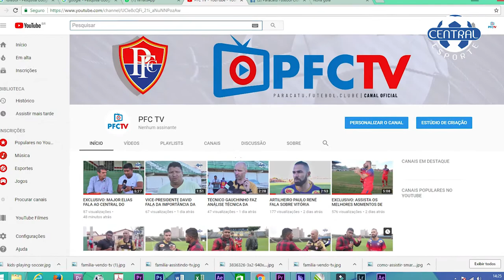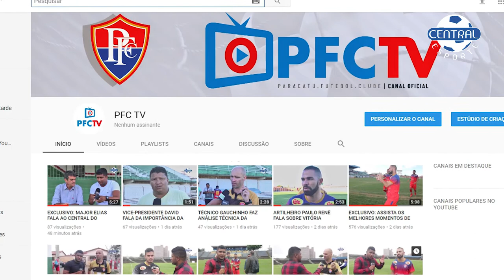PARACATU FUTEBOL CLUBE CRIA O: PFC TV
O vice-presidente do PFC Davyd Roquete anuncia o mais novo canal  de comunicação do Paracatu Futebol Clube o PFCTV, que será um canal oficial no Youtube e será o canal oficial do Clube para todos os assuntos ligados a este.